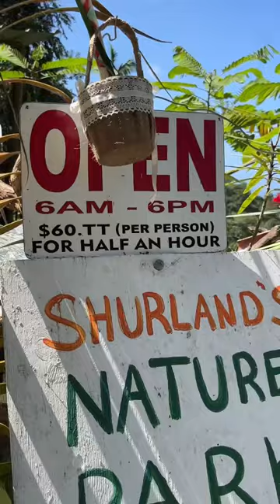Shurland nature park Tobago